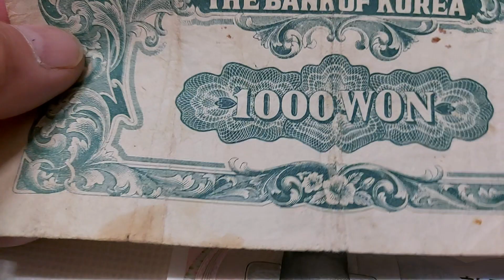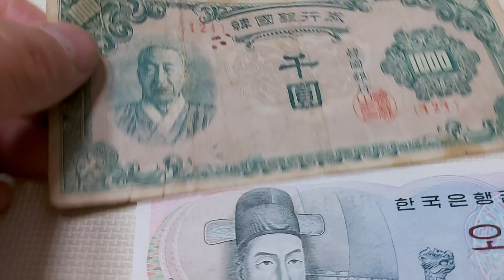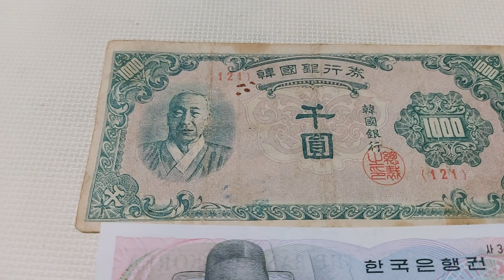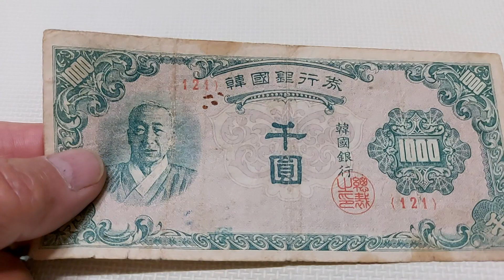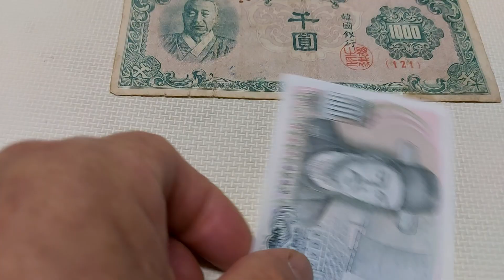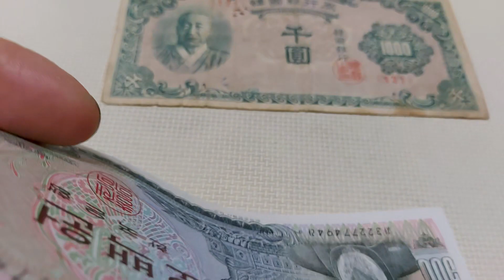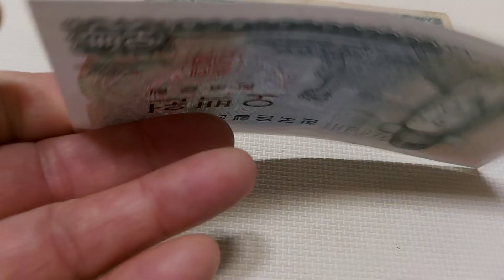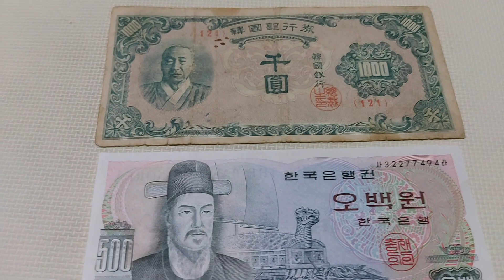구화폐' 소개설명